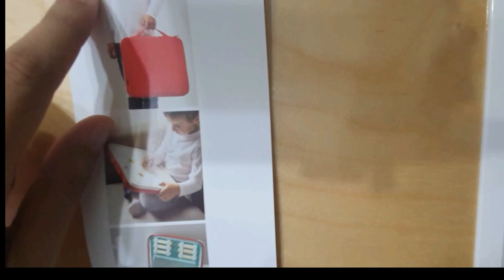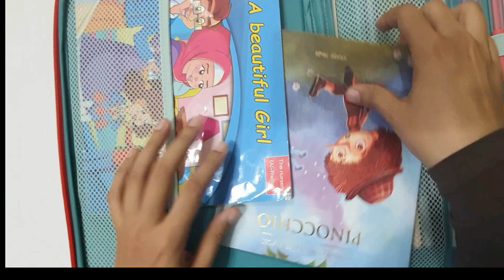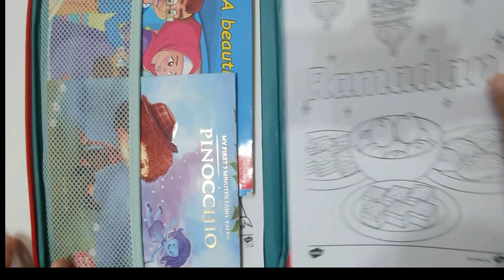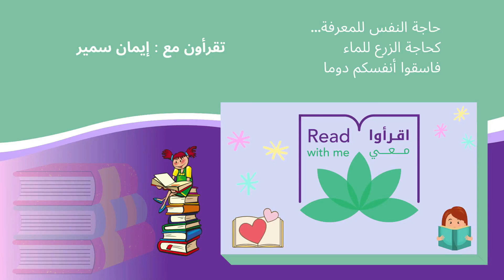حقيبة رهييييبة بديل التابلت..لاتابلت بعد اليوم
للبعد عن اخطار و مخاطر التابلت على
من ايكيا وجدت لكم